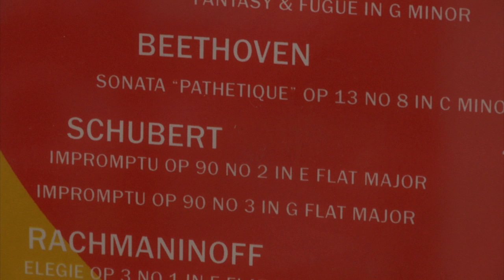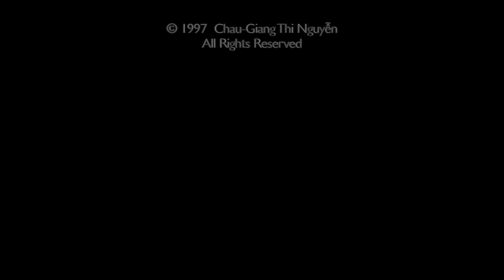Water Lily by Châu-Giang Thị Nguyên̆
Vietnamese virtuoso pianist Châu-Giang Thị Nguyên̆ plays her orginal composition for the piano entitled Water Lily.